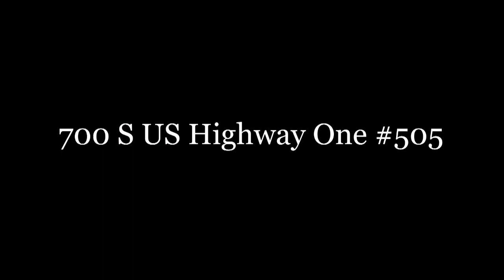700 S US Highway One #505 Jupiter Florida 33477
By Hometakes.com
700 S US Highway One #505 Jupiter Florida 33477